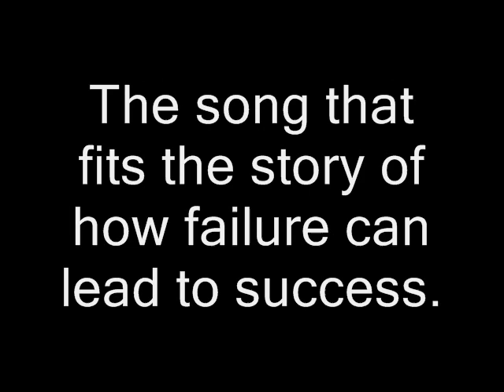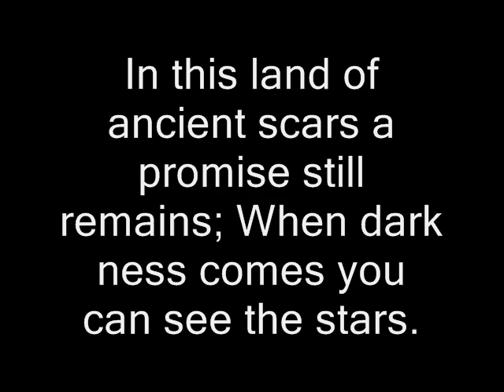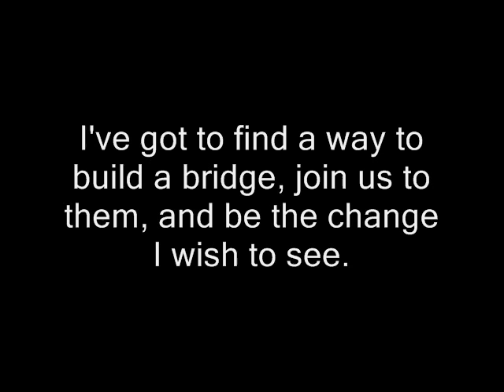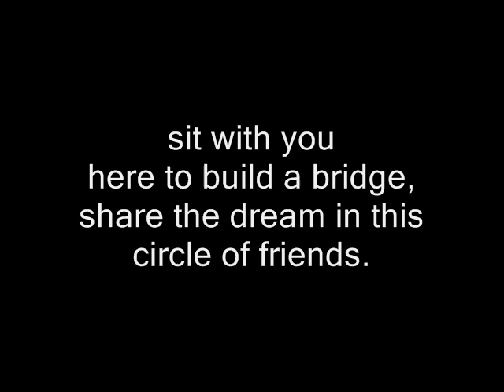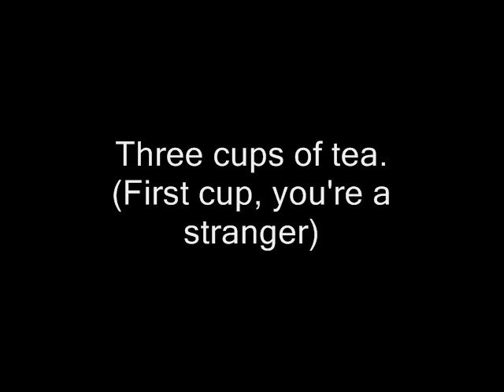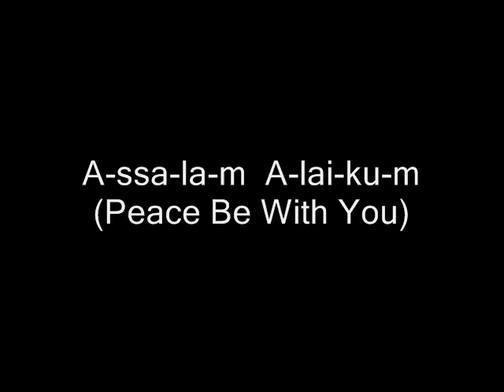3 Cups of Tea w/ Lyrics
Dedicated to Mrs. Johnston. Amira Mortenson sings Three Cups of Tea. Lyrics and pictures included.